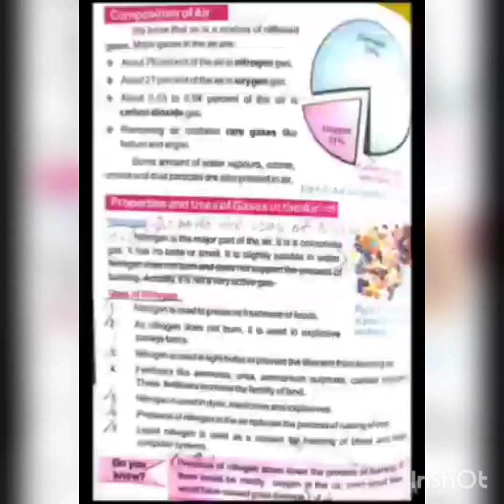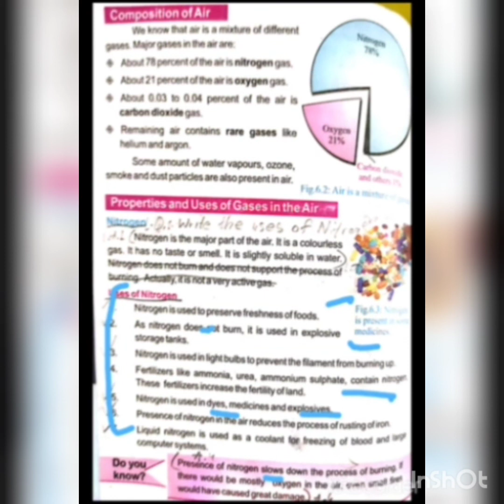Class 6_Science(8th July)